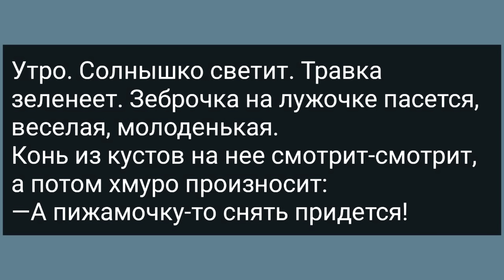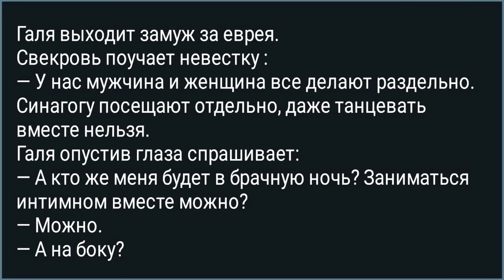Как Галя За Еврея Замуж Выходила! Сборник Свежих Анекдотов! Юмор! Позитив!